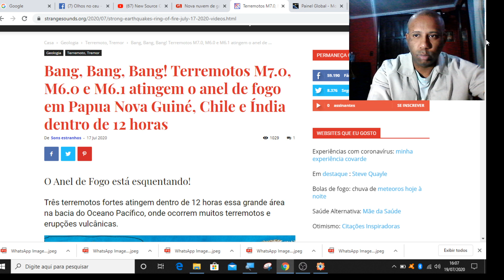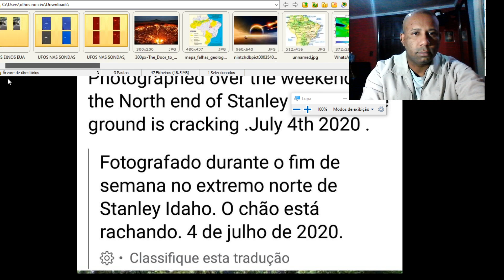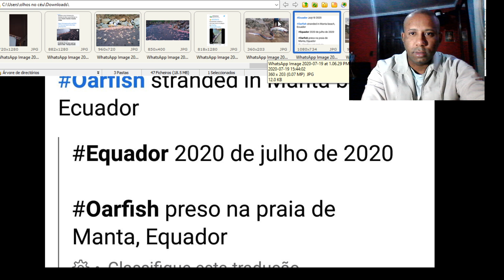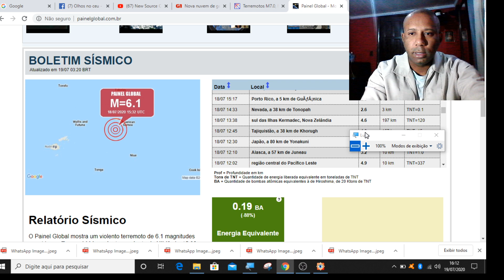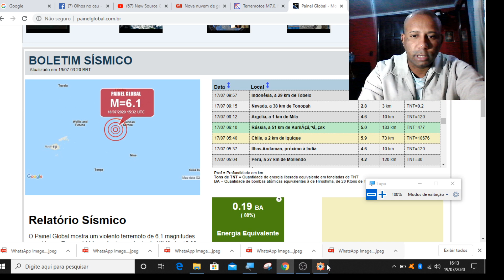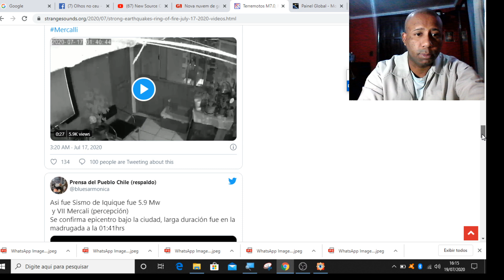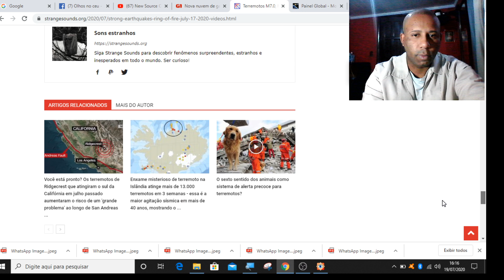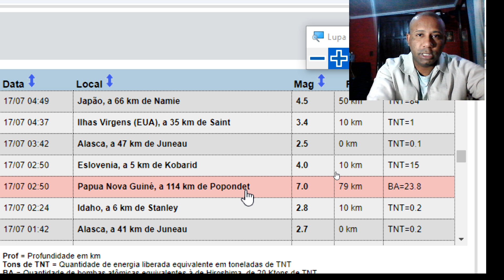ALERTA! VÁRIOS PEIXES REMOS FORAM ENCONTRADOS NA AMÉRICA! PODERÁ OCORRER UM FORTE TREMOR!